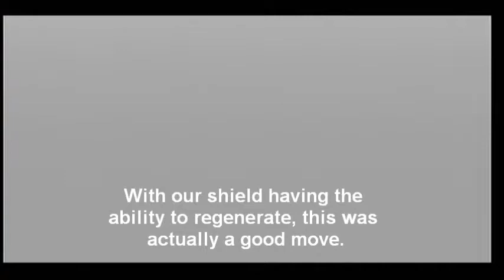Skyward Sword #24 - "Savin Lives and Mad Dives"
Hero, skydiver, sportsman, Link.

==MY INFO==

THE SCHEDULE
Episodes are released every Tuesday, Thursday, and Saturday. Saturdays are long episodes.

EQUIPMENT
Edited with Windows 7 Live Movie Maker